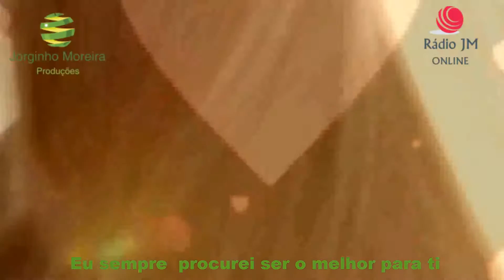Zé Amaro Esta Saudade de ti...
Eu sempre gostei de ti
Eu sempre te conheci
Nunca pensei deixasse ter estes momentos

Eu sempre  procurei ser o melhor para ti
Eu nunca te abandonei
Nunca pensei que te sentisses só

eu vivo só para ti
Esta saudade de ti...

Que me deixa quase Louco
Foi sempre assim
Gostar de ti

Porque é que tudo acabou?
O que é que para ti mudou?
Que agora tenho de viver sem teu sorriso lindo

Que me faz enlouquecer

Viver sem ti eu não consigo...

Só tu és o meu abrigo

Minha Vontade de viver